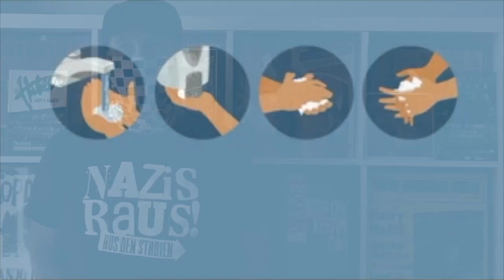RATS FROM A SINKING SHIP Wuhan Calling